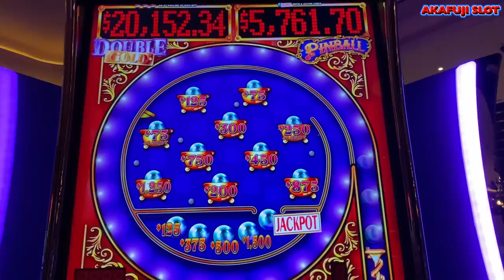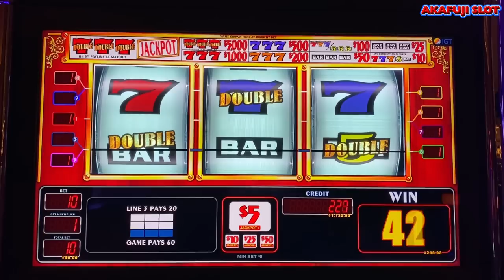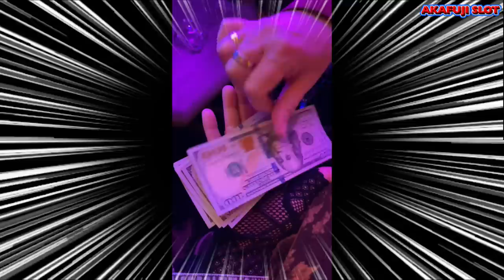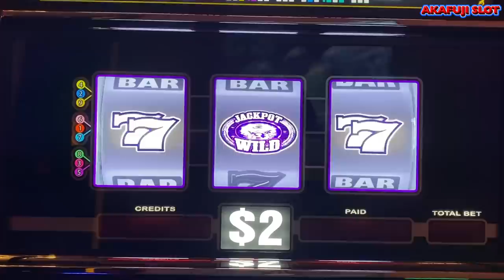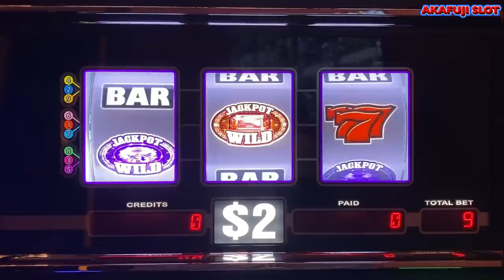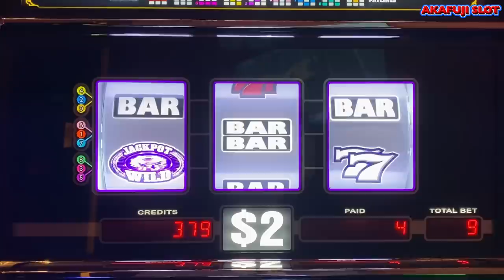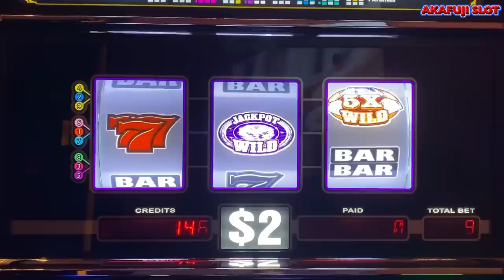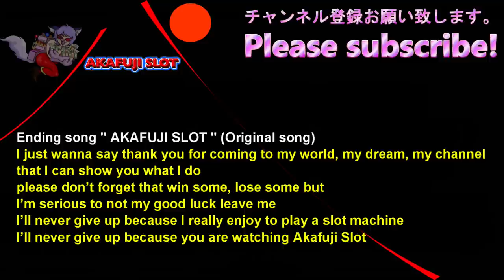VEGAS ② High Limit Pinball Double Gold Slot JACKPOT HANDPAY, 5x Wild Jackpot Gems Slot PALMS 赤富士スロット